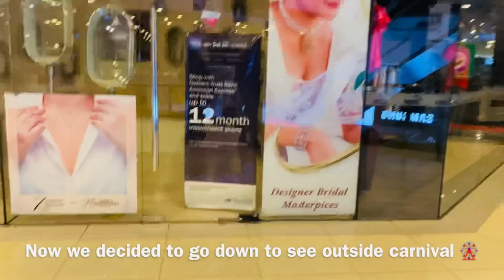At Kandy carnival | dalada perahara | zahra’s delicacies